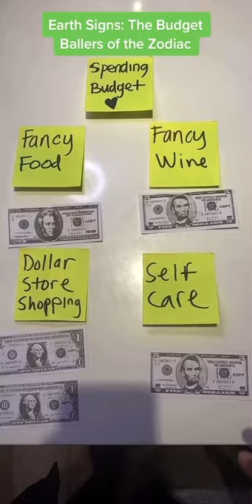🤣 Earth signs, is this you? ♉♍♑